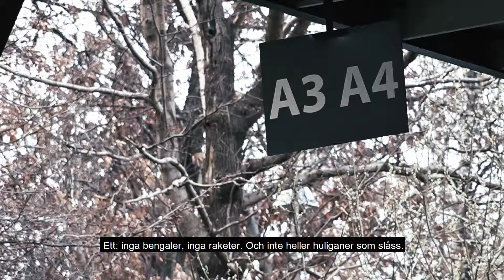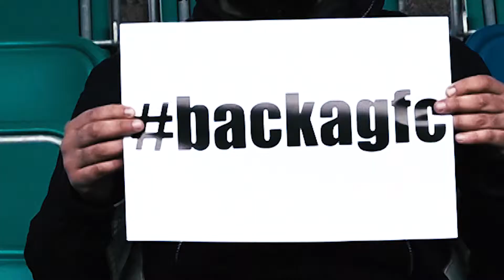SÄSONGEN: Signerat Adde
I väntan på nästa avsnitt av SÄSONGEN byter Adde Larsson om från reporter till krönikör. Under rubriken Signerat Adde ger han sin syn på publiksiffrorna i samband med Kopparbergs/Göteborg FC:s matcher. Och så myntar han en ny hashtag: backagfc!

Reporter: Adde Larsson. Produktion: Mediabyrån daglig verksamhet.